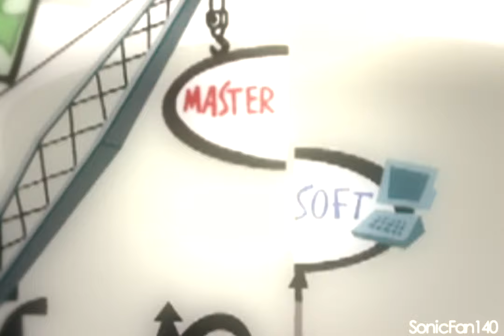Vlad - Lying From You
Another small tribute to one of my other favorite villains, Vlad.

So, I made this video on 03/30/2015, but I left this one small mask to "finish later" and then eventually got a new PC and I never went back to finish it.
Recently, I went through the trouble of hooking up the old PC and while I was using it, I decided to finally finish that mask and render the video. I added some coloring to it and it's finally done!
Song: Lying From You
Artist: Linkin Park
Media: Danny Phantom
Editing Program: Vegas 11 and 18